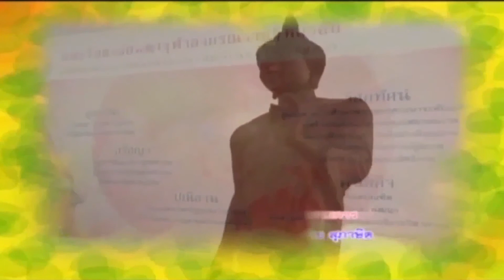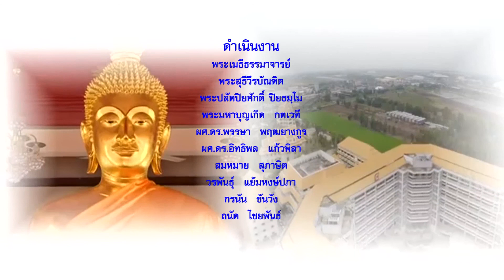MCU_รู้ธรรมนำชีวิต พิธียกฉัตรพระเจดีย์ที่เมืองแปร ออกอากาศ 20 มีนาคม 61